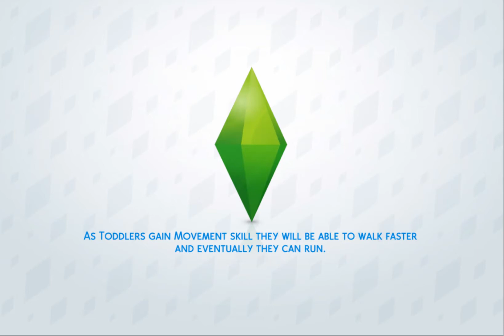SiMs 4 Go To School MOD 3rd Visit to Grade School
Another Trip to Grade School. The Study online and counseling now work!!! :D

To get this Mod please refer to previous videos :D